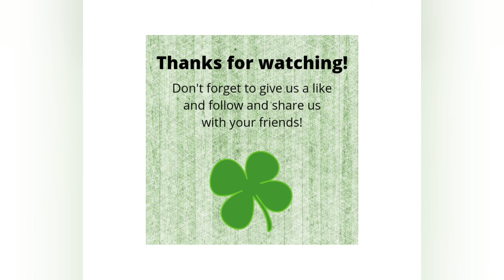Saint Patrick's Day Wall Sign |DIY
Taking a wall sign from Dollar Tree and making a Saint Patrick's Day sign, using a printable.
You can get the free printable in our Facebook group. Link is below.

Share your craft creations with us.
We love to see your creativity!